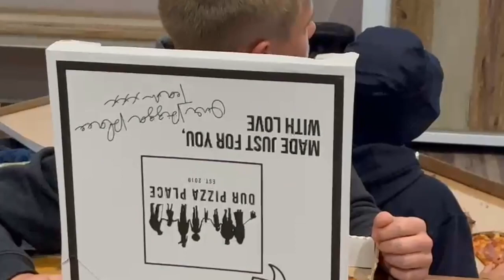U13 HOCKEY TOUR 2023